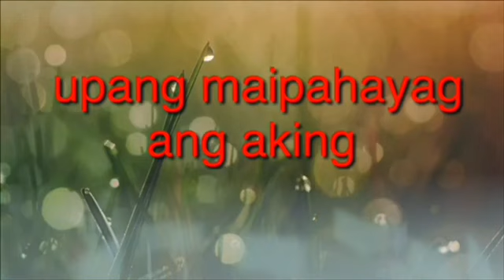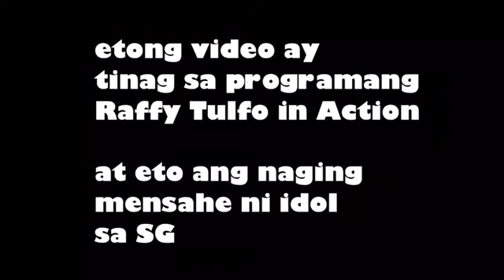PART 3||REX BALTISOTO SIGANG SEKYU,MAY MENSAHE SI IDOL RAFFY!